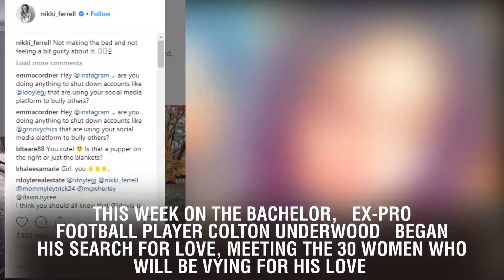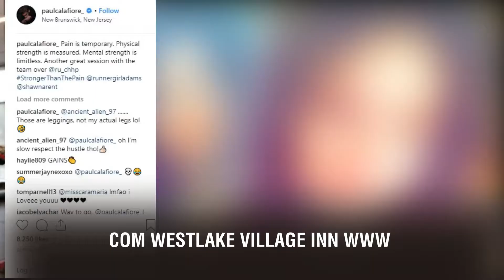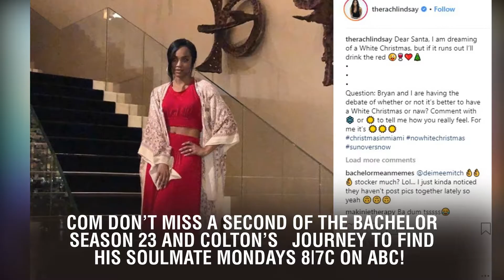Behind the Scenes of The Bachelor 2019: Week 1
Behind the Scenes of The Bachelor 2019: Week 1.   This week on The Bachelor, ex-pro football player Colton Underwood began his search for love, meeting the 30 women who will be vying for his love. As a part of that journey, in the The Bachelor 2019 Season Premiere we met a few of these ladies and saw their hometowns, and we checked in on Bachelor viewing parties all over America. Here are some of the sights and sounds from the episode, with locations from Los Angeles and beyond!      AS FEATURED ON: WEEK 1 LITTLE HILL FLORAL DESIGNS CAL SPAS STEAM THEORY BREWING COMPANY O.P. ROCKWELL DIAMOND ENGAGEMENT RINGS PROVIDED BY NEIL LANE NEIL LANE, INC. 708 N. LA CIENEGA BLVD. LA, CA 90069 DAZZLING DONUTS WIFE OF THE PARTY GEORGETOWN CUPCAKE MILK BAR STORE WE BEE POPPIN WESTLAKE VILLAGE INN Don't miss a second of The Bachelor Season 23 and Colton's journey to find his soulmate MONDAYS 8|7c on ABC!